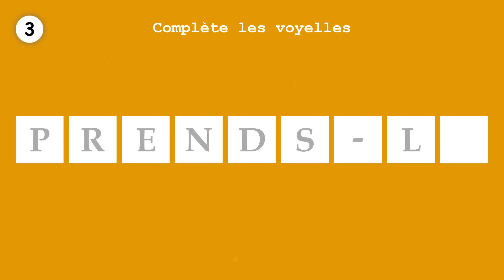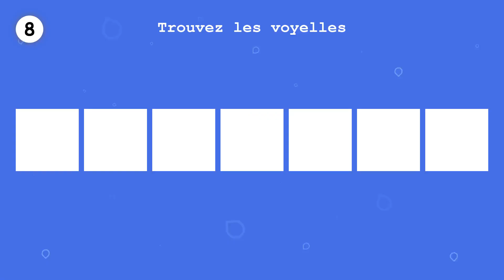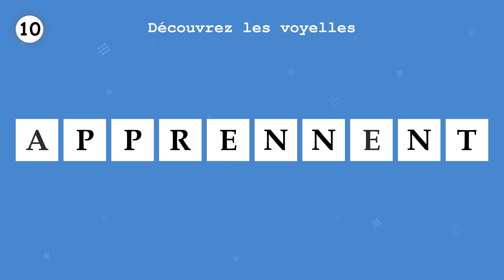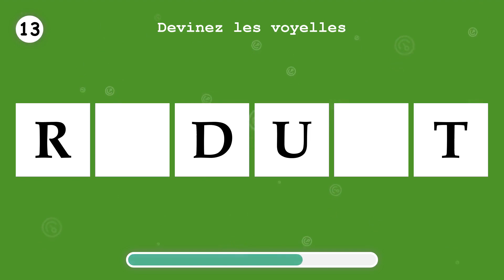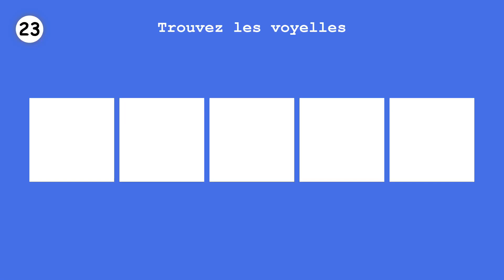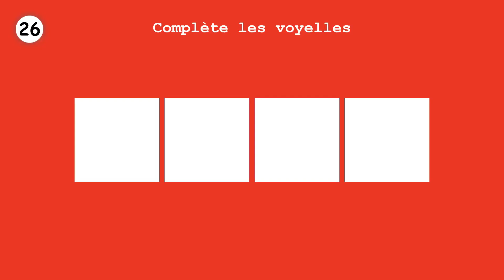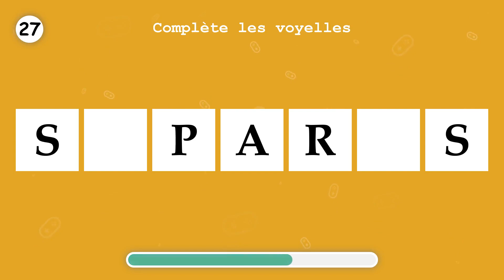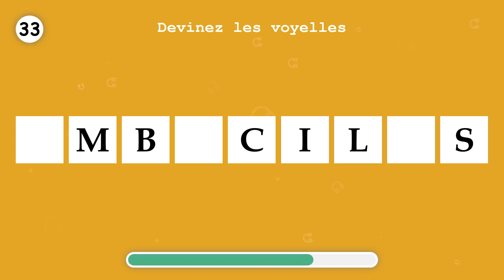APPRENDS LE FRANÇAIS. Remplissez les voyelles manquantes, en un mot. Partie 128